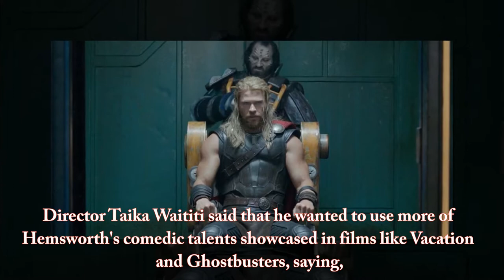Cast Of Thor Ragnarok | Thor Ragnarok Cast 2017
Thor: Ragnarok is an upcoming American superhero film based on the Marvel Comics character Thor, produced by Marvel Studios and distributed by Walt Disney Studios Motion Pictures. It is intended to be the sequel to 2011's Thor and 2013's Thor: The Dark World and the seventeenth film installment of the Marvel Cinematic Universe (MCU). Thor: Ragnarok is scheduled to be released on November 3, 2017, in IMAX. The film is directed by Taika Waititi with a screenplay by Eric Pearson. In Thor: Ragnarok, Thor must defeat the Hulk in a gladiatorial duel in time to save Asgard from Hela and the coming Ragnarök.